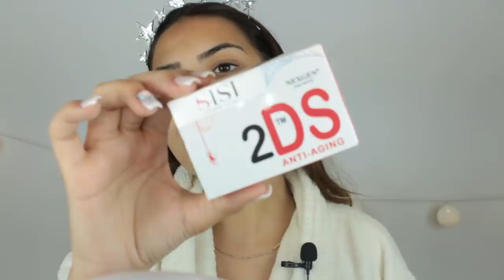REAGINDO A COSMÉTICOS COREANOS LOUCOS !